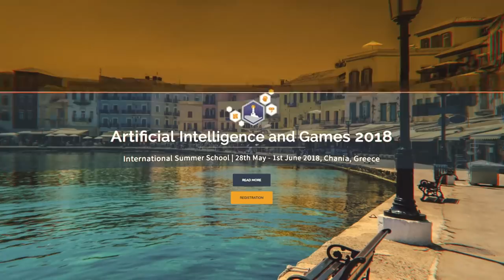2018 - Δράσεις της ΓΓΕΕ στους τομείς των video games και του animation